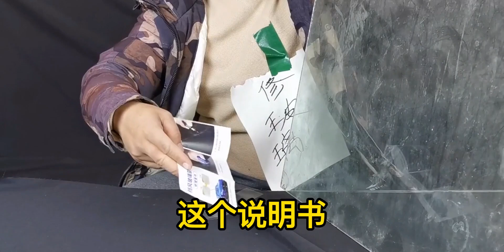打假网上购买的“玻璃修复液”能修复玻璃裂痕？真的好用吗？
开箱,美食,测评,玻璃修复液,打卡挑战